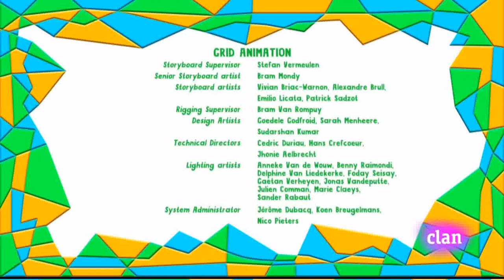+Yo Yo - Todos Somos Buenos para Algo | Español Latino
Yo Yo - Todos Somos Buenos para Algo
Clan HD
Twins
Gemelos